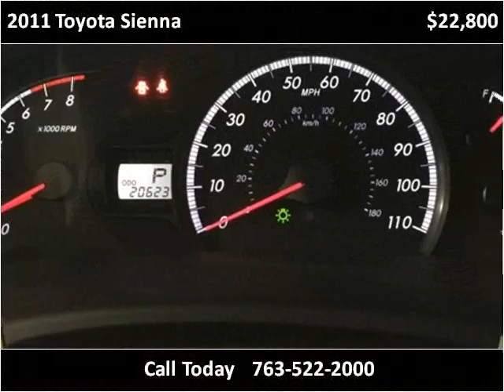2011 Toyota Sienna Used Cars Golden Valley MN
This 2011 Toyota Sienna is available from Poquet Auto.